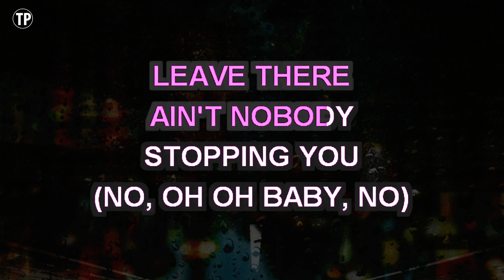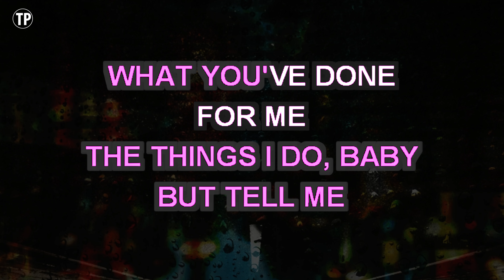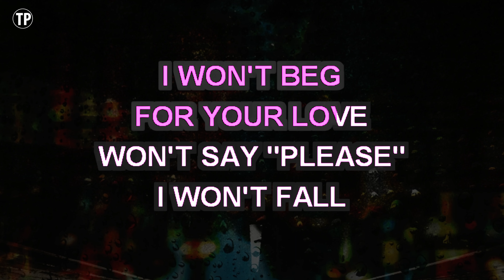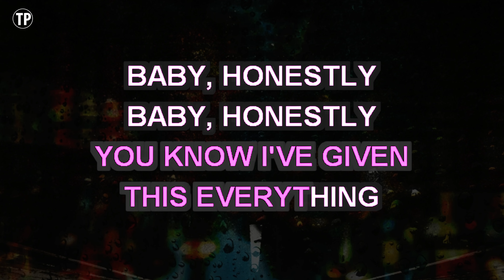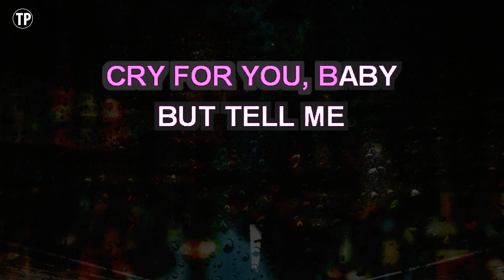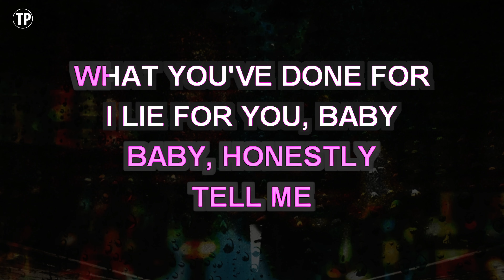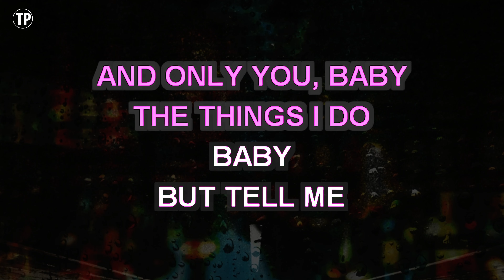Done For Me (Karaoke Version) - Charlie Puth feat. Kehlani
Sing along with this Karaoke Version of Done For Me as made famous by Charlie Puth feat. Kehlani and enjoy it!

Done For Me is a song originally recorded by Charlie Puth feat. Kehlani. This version of the song has been fully re-recorded and re-arranged by Miguel Galguera

Release Notes:
· Songwriters: Charlie Puth, Jacob Kasher Hindlin, John Henry Ryan
· Publishers: Warner/Chappell Music, Inc, Kobalt Music Publishing Ltd., Sony/ATV Music Publishing LLC, Reservoir Media Management Inc